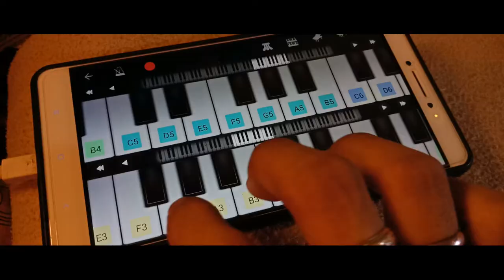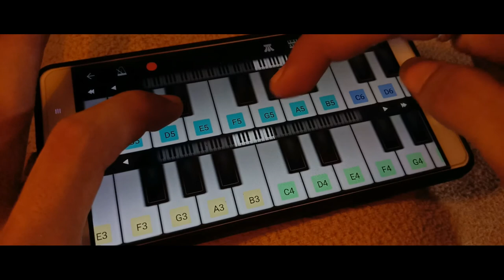Our Last Night - Let Light Overcome The Darkness | She's Inside Us Acoustic Cover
Enjoy our cover 👉 LET LIGHT OVERCOME THE DARKNESS by OUR LAST NIGHT 🚩🚩 Stay tuned di channel She's Inside Us karena akan diupload Metal Cover, Acoustic Cover serta Konten lainnya secara rutin setiap 4 hari ❗️❗️ Like, Comment, Share and Subscribe if you love our cover of 👉 Our Last Night - Let Light Overcome The Darkness | She's Inside Us Acoustic Cover

About us:
She's Inside Us is under the SJ MUSICA Management. They like to do Cover of popular songs in Metal and Acoustic. Makassar, South Sulawesi, Indonesia.

She's Inside Us out and Keep Rawk, Guys \m/